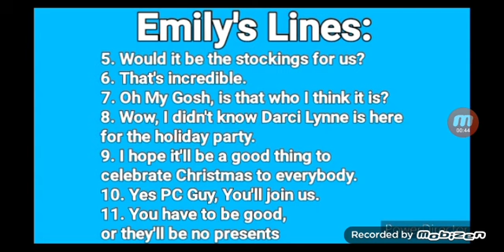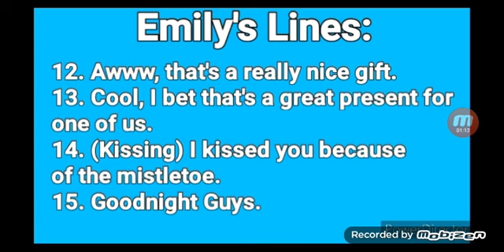my lines for the street kidz holiday movie sence